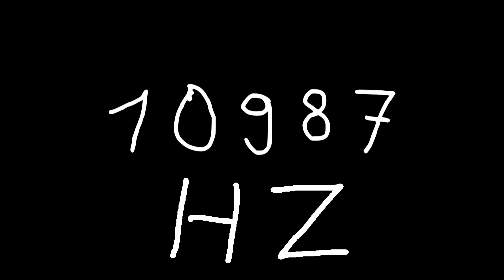10987 hz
Just sound.

chords
sounds
noise
tone
noises
tones
audio
wave
waves
sin
sine
sinus
sinoid
heart
heartbeat
resonancy